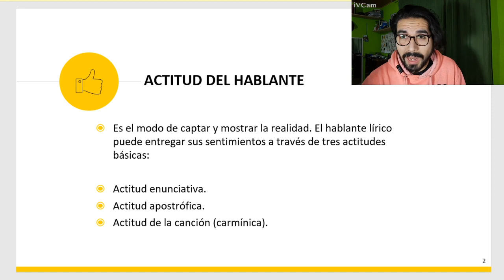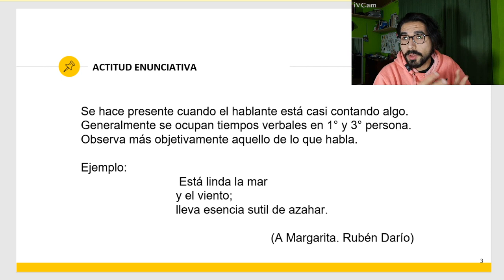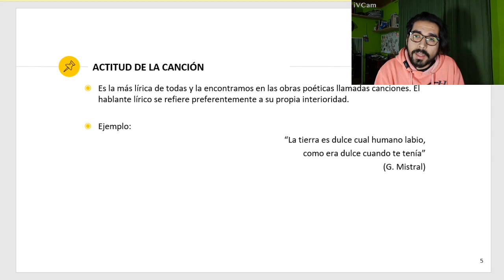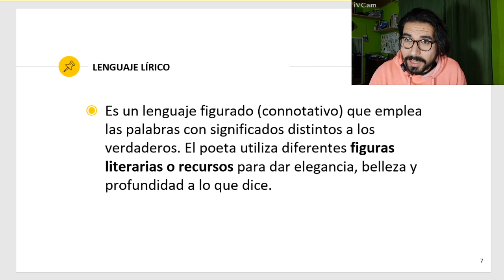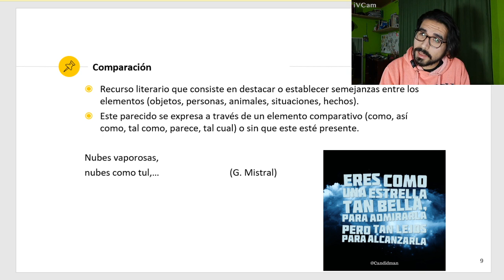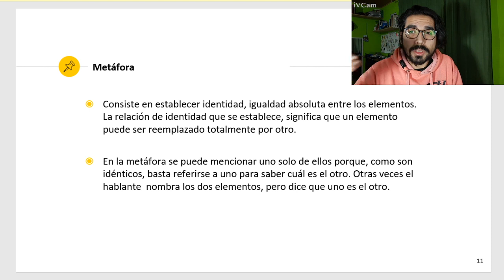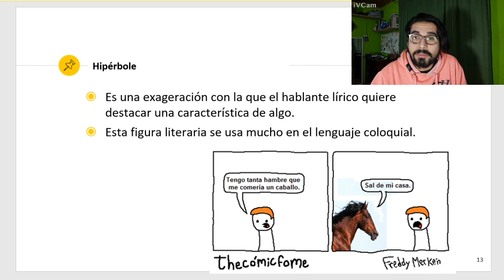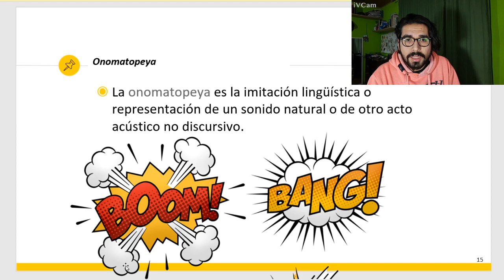Lenguaje Tercer nivel básico tarde y noche semana N°12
Se adjunta material Lenguaje
Apoyo para la realización del material entregado.
3°nivel básico tarde y noche
semana N° 12 correspondiente 15 – 19  de Junio del 2020.
 Saludos.